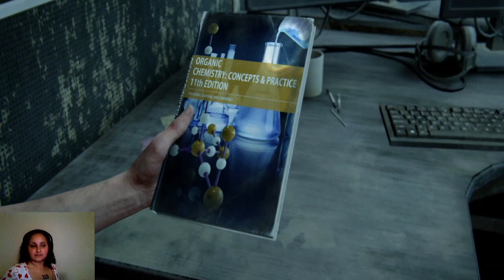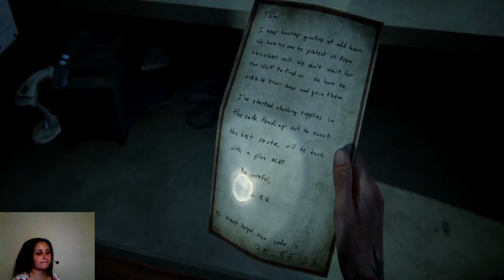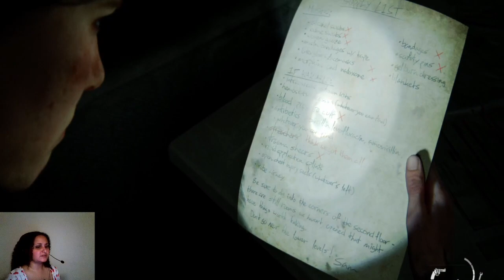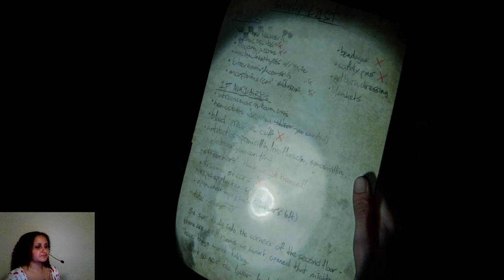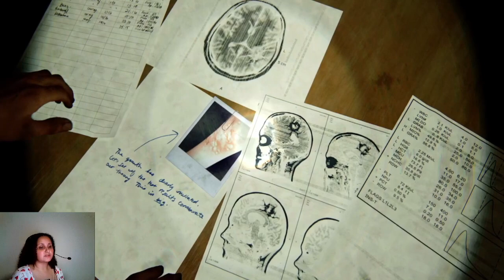FINALLY WHOOPING NORA'S ASS | THE LAST OF US 2 GAMEPLAY - PART 8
In this episode we head over to the hospital & in that process we get spanked by a few Scars.. It's been awhile since i've played Tlou 2 & it was so fun playing .. cant wait until i can drop more content..

thank you to everyone who has been supporting me & sharing my content .. it means the world to me..

affirmation of the day - "I am becoming the best version of myself"